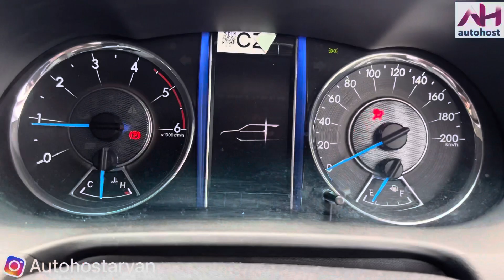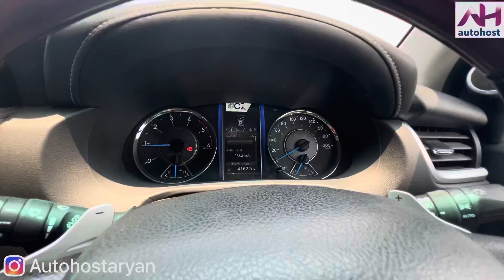Fortuner ki demand in market| auto host Aryan | Toyota Fortuner